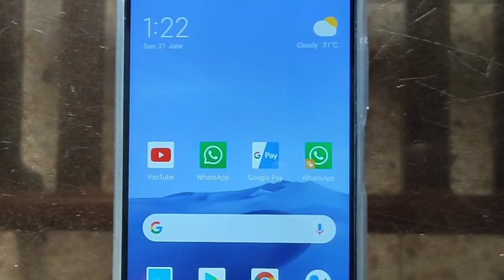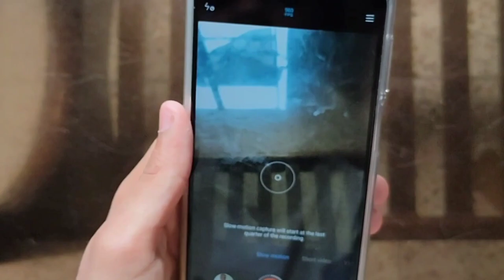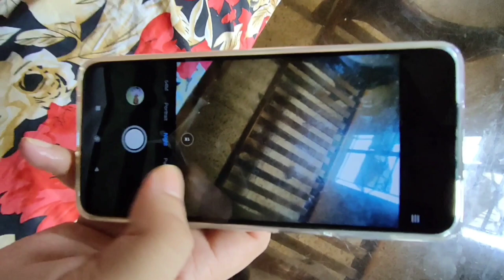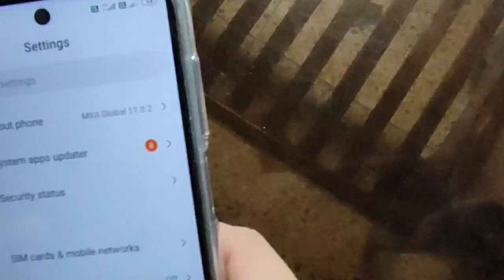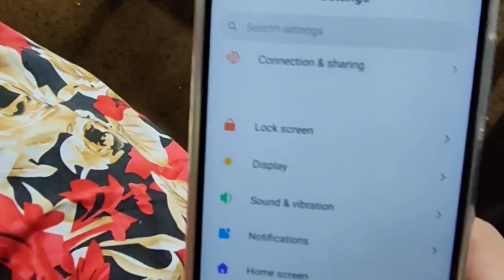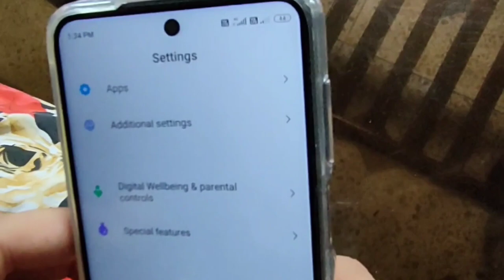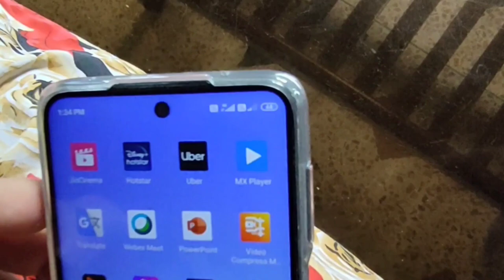Redmi Note 9 pro Max || Zoom Test || unboxing || Camera ||spec|| Ankit Indian Tech